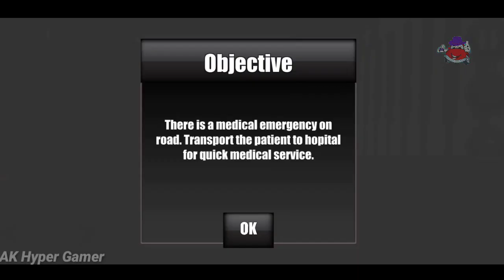🚑 Emergency Ambulance Simulator - Emergency Doctor- City Out Rescue Missions! Android gameplay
Emergency Ambulance Simulator - City Rescue Missions! Android gameplay by ak hyper gamer

Game info;

Rescue Injured Patients in City Roads Accidents in this Ambulance Simulator 2019
Welcome to Ambulance Simulator 2019: Emergency Car Doctor
Get ready to save the injured citizens in road accident? Then download this real ambulance driver game & be an emergency rescue driver to transport the sick and injured people in the nearest city hospital.Heavy task to take care citizens, but feel free to help injury people.Take a charge to drive ambulance on city roads to full fill the driving missions.Be active! Collect calls & reach the accident area.The injury people are waiting for help, just emergency care and transportation of the sick and injured people to save their lives. Be ready to complete the mission and become a expert firs aid ambulance driver in off road emergency ambulance 112.

In this ambulance simulator free drive you're hired as a driver captain to help the citizens. Learn how to rescue the people with first aid and transport them in near hospital for proper treatment. You will perform duty as a crazy driver ambulance and help the citizens in own style. Just select your emergency ambulance staff with firs aid box in your ambulance driver game as army driver and start the rescue mission. In first level collect call to reach the accident road within given time and provide the first aid in this ambulance driver 2019. Follow map instructions and complete the level because injury people are waiting for 112 for help. The us army ambulance car and van here to save the people from road accident and also provide the instruction of driving to save from road accidents. Before starting the proper level mission have to take training missions like in emergency how to treat patient, how wound be cure in this real ambulance driver game. Just follow map and read all hints to complete the training mission of ambulance driver duty service. In second level there is fire building all rescue 112 have reached with firefighter truck but your duty as a rescue team save the people and provide them all first aid in time to save the innocent citizens and fire truck also help to over come the fire building.

Features of Ambulance Simulator 2019: Emergency Car Doctor

- City rescue with offroad accident
- Realistic engine controls with ambulance siren
- Explore the beautiful Open world in rescue team
- Enjoy firefighter truck with ambulance driving mission
- Learn how to treat emergency ambulance patient
- Collect call to reach the accident road within given time
- Play with army truck rescue and rescue 112
- Number of ambulance of to choose from garage